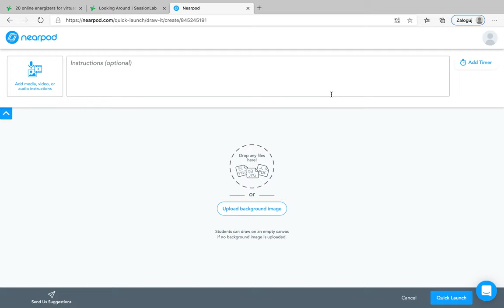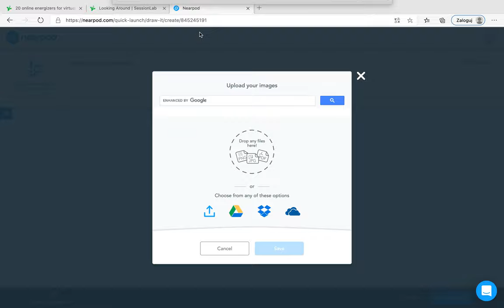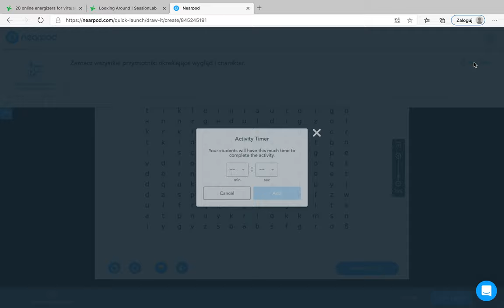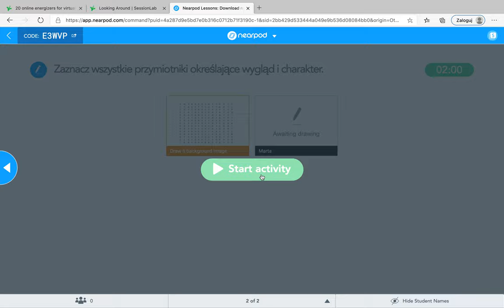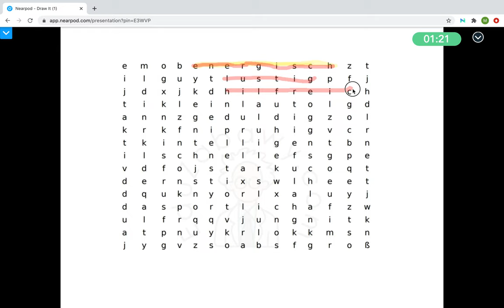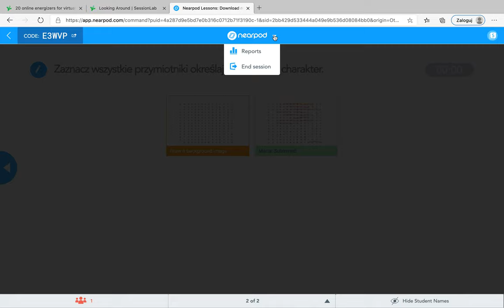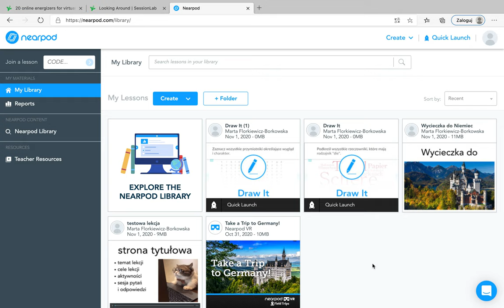Draw It na niemieckim przykład 1 - Nearpod, czyli edukacyjne kombo krok po kroku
Krótki tutorial, przedstawiący możliwość wykorzystania aktywności Draw It w ramach opcji Quick Launch (szybkie udostępnianie) na języku niemieckim z wykorzystaniem wykreślanki stworzonej na